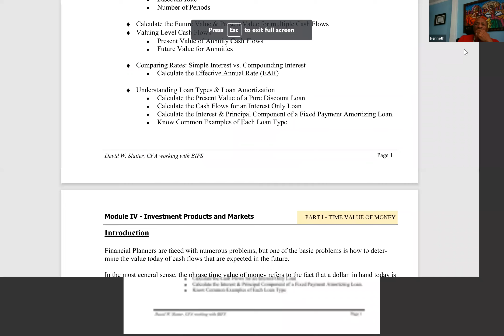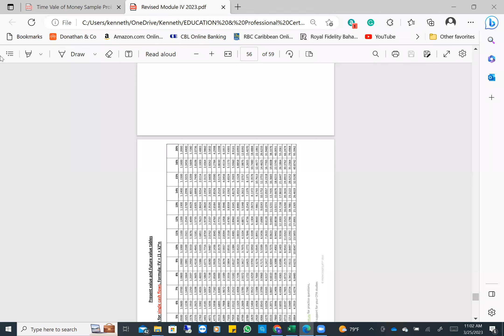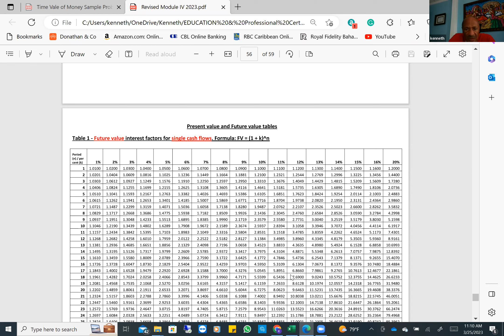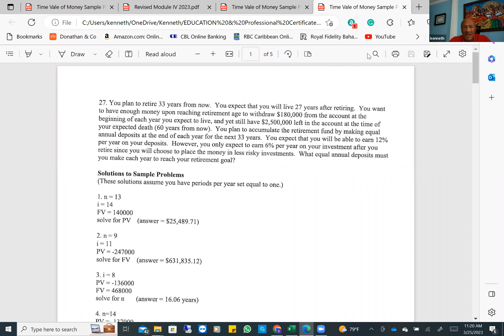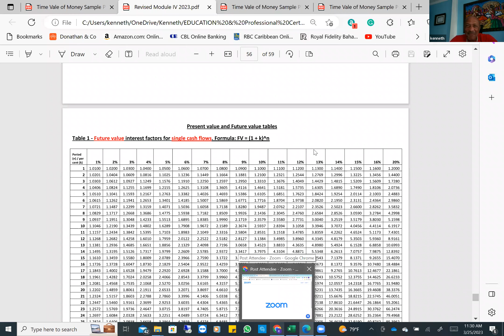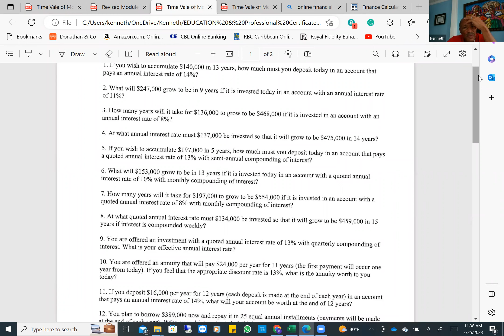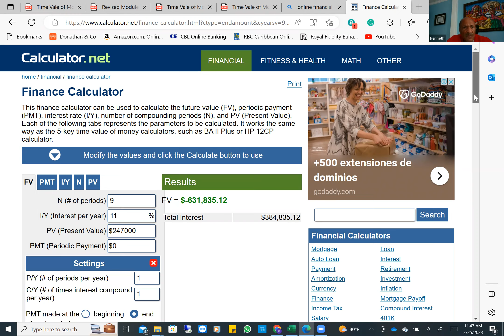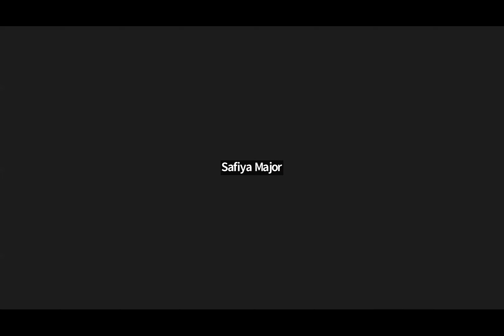CIFP - Saturdays Mar 25, 2023